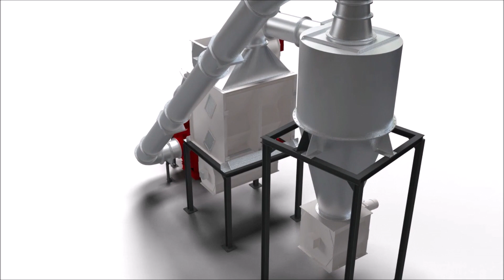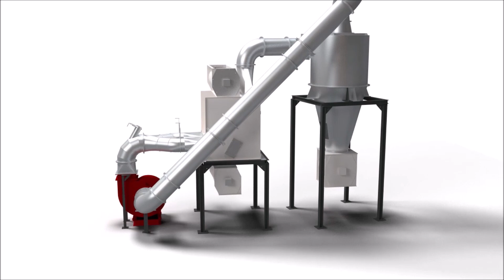Lybover RECYCLING (BULK .ID) - Windshifter luchtscheiding zwaar-licht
De TrennSo windshifter is uitermate geschikt voor het scheiden van zware van lichte materialen. Toepassingen zijn: verwijderen papier en folies uit PET flakes, verwijderen folies uit recycling hout, enz...